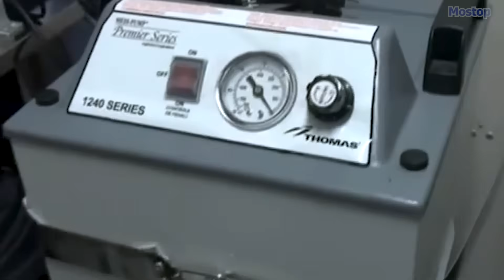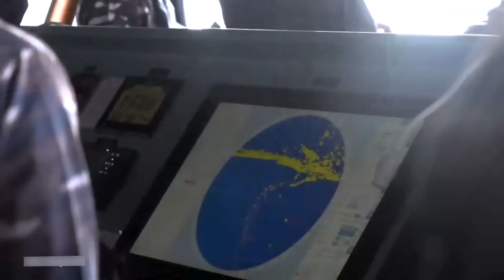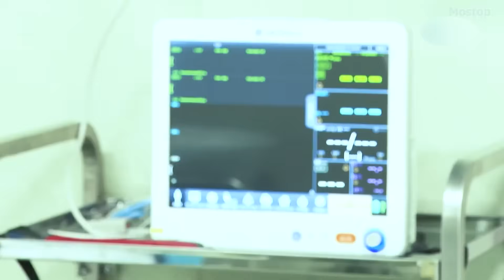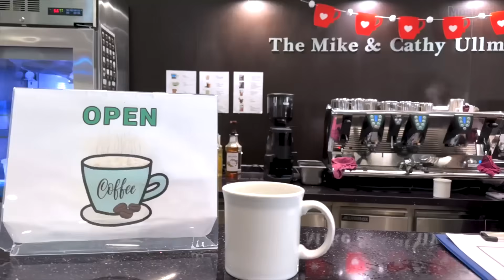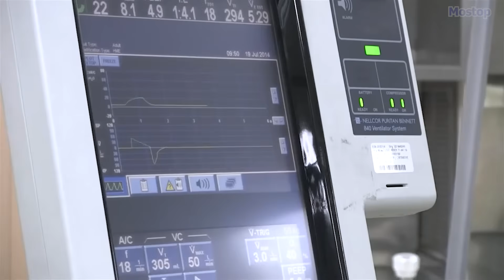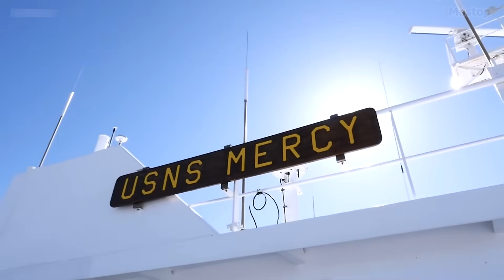The Biggest Modern Hospital Ships in the World.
Hospitals are an indispensable resource worldwide, and as human presence on vast oceans grows, floating hospitals have been constructed to deliver these vital services on water. These medical ships are equipped with cutting-edge medical facilities that can deliver critical care to those in need. Whether it's a conflict zone or an area devastated by natural disasters, these ships have the ability to reach remote locations and provide medical assistance to the affected population. The impressive size and capacity of these hospital ships allow them to accommodate a large number of patients and provide them with the necessary medical treatment. These ships play a crucial role in saving lives and easing the suffering of those in need during challenging times. Here are the top 10 largest hospital ships in the world.